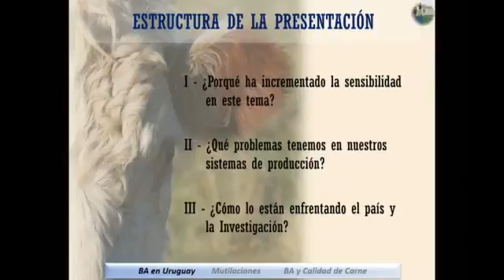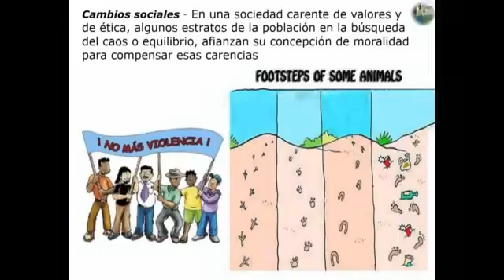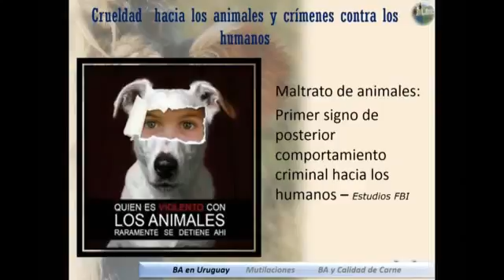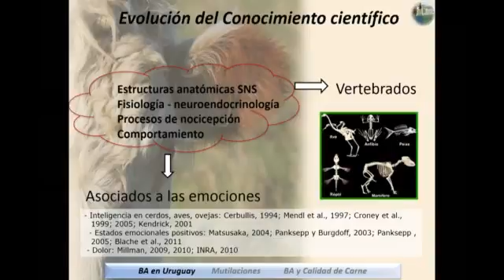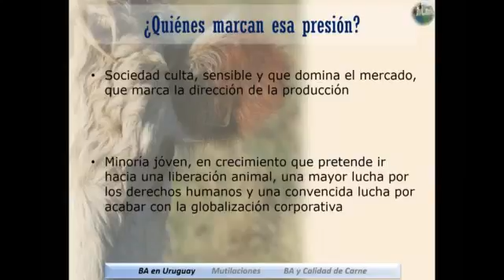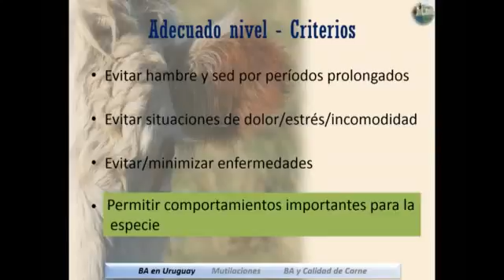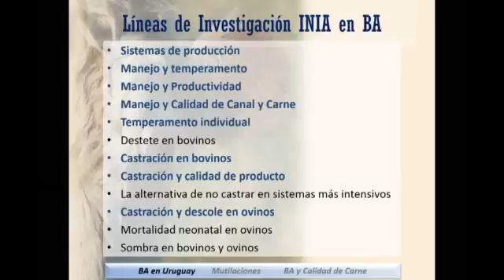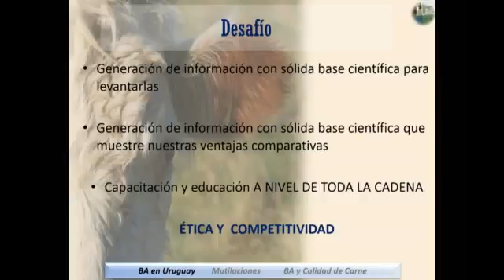19. Tecnología para sistemas ganaderos de Basalto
Ing. Agr. PhD. Marcia del Campo.